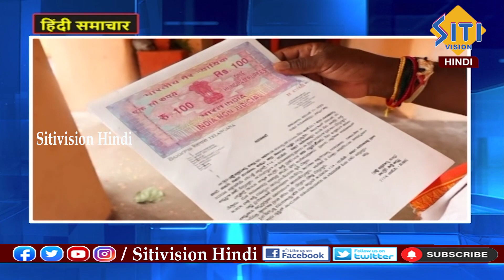Hindi News Bulletin 9:00 AM || 28-11-2023